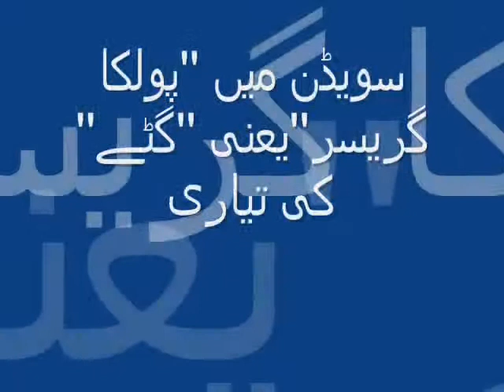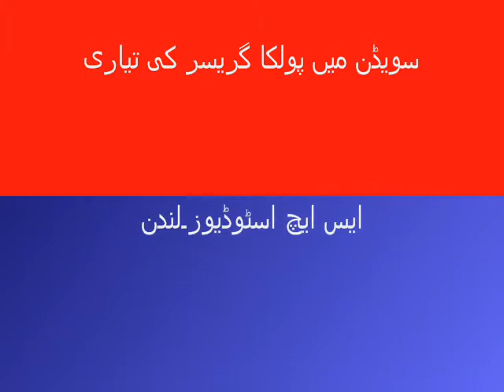Polka Grease Sweden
preparation of Polka Grease in Sweden. A sweet candy called GATTA is Pakistan